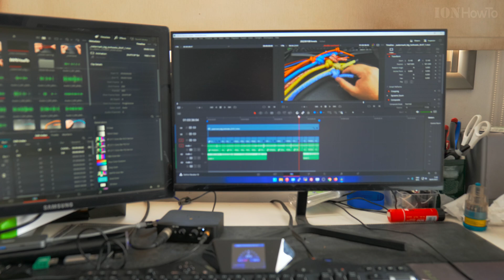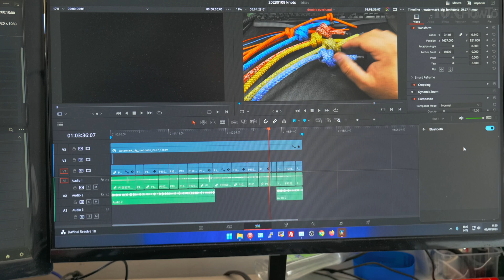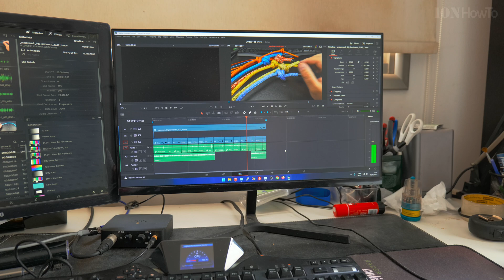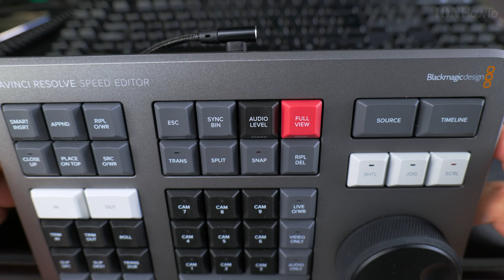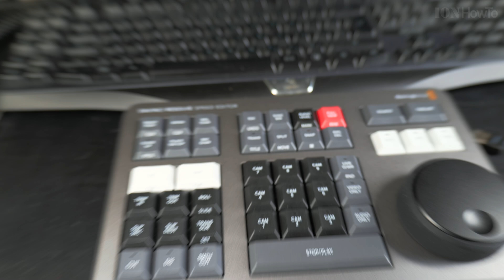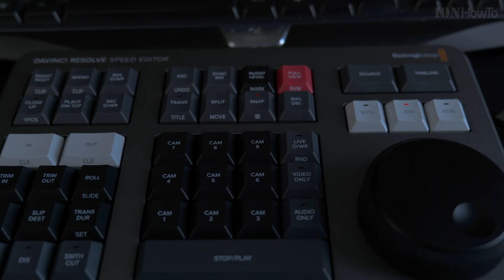DaVinci Resolve Speed Editor Connect Cable and Bluetooth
DaVinci Resolve Speed Editor connect to Bluetooth adapter for PC and USB-C cable at the same time
DaVinci Resolve Speed Editor keyboard connect to PC bluetooth adapter dongle.
What Bluetooth adapter dongle for PC works with DaVinci Resolve Speed Editor Keyboard.
How to connect to bluetooth on PC and how to wake-up DaVinci Resolve Speed Editor without USB cable or plug in the USB cable if needed to charge the speed editor keyboard.

The jog wheel of the speed editor feels really locked-in with the timeline or source monitor.
Any small slight movement on the jog wheel reflects in real time on the screen timeline as if there was a physical belt connecting the speed editor jog wheel and DaVinci Resolve Studio.

The rotating dial feels solid and weighty but very well balanced as seen in the video.
Jog wheel can function as a shuttle wheel which I personally don't like much and for fast scrolling thru the timeline.
The scroll feels really effective at going thru a lot of footage fast finding what is needed.
In the video you can see my first edit with the speed editor and how easy it is to use to put a timeline together.

The DaVinci Resolve Speed Editor comes with a full DaVinci Resolve Studio 18 license 18.1 at the moment
Not only that but you can activate one license on 2 computers at the same time.

Before first use, plug in the USB cable to charge 2-3 hours minimum.
Update the speed editor firmware when asked but only if the speed editor battery is more than 30%-50%.

I love it really love the solid feel of the wheel with rubbery edges.
Used it on 3-4 videos already and feels like learning to assemble a timeline with the speed editor is much easier than I initially thought.
Wish I'd purchased the speed editor earlier.
The speed editor has many functions for quick transitions and cut options.

Any questions?